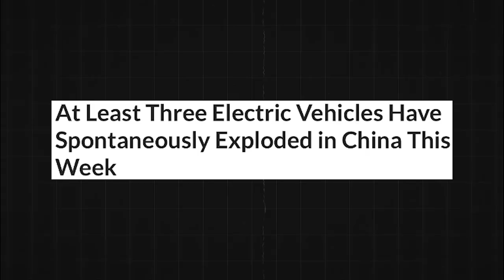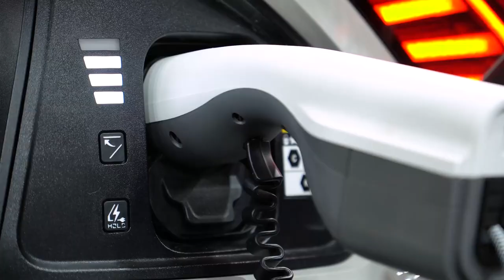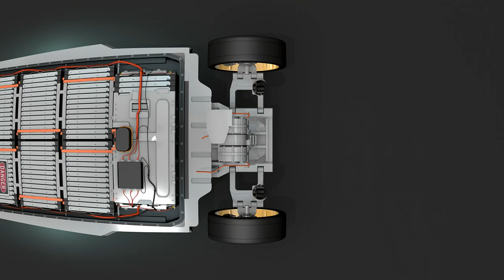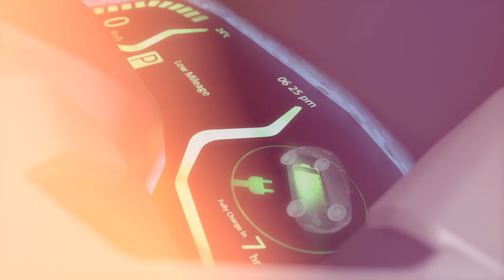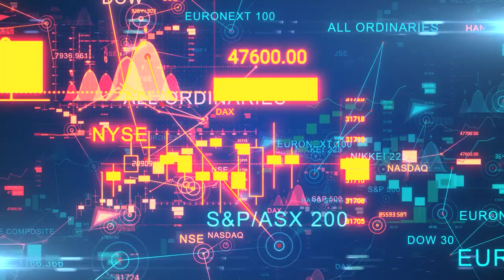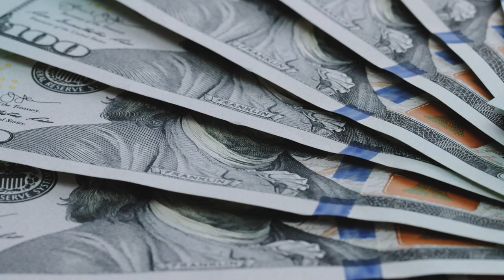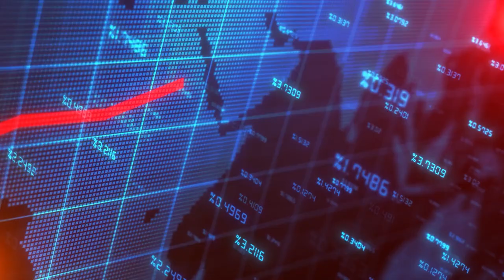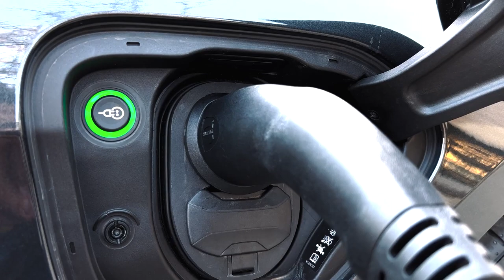Chinese Electric Cars Are Literally A SCAM...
The Chinese EV Market is a complete SCAM! Dozens of Chinese Electric Car companies have gone bankrupt and thousands of EVs are purposefully left to rot in hidden graveyards all over China. There's a secret Electric Car crisis going on behind the Great Wall of China, and they don't want you to know about it!